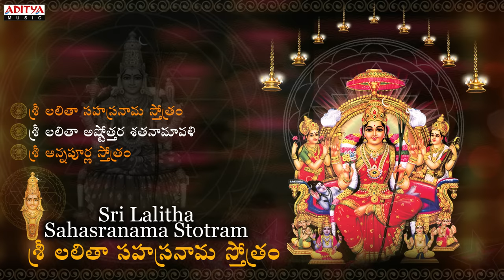Sri Lalitha Sahasranama Stothram Songs || Telugu Devotional Songs ||Nitya Santhoshini Aditya Bhakti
Immerse yourself in a divine musical experience with these enchanting Sri Lalitha Sahasranama Stothram Songs Telugu Devotional Songs Nitya Santhoshini

Aditya Bhakti is a collection of soulful Telugu Bhakti songs that are sure to elevate your spiritual experience. Experience the power of Bhakti with this captivating compilation of Telugu Bhakti songs and let the divine energy fill your heart and mind.

Chant to Sri Lalitha Sahasranama Stothram Album Songs
Lalita Sahasranama is a text from Brahmanda Purana. It is A Sacred Text To The Hindu Worshippers of The Goddess Lalita Devi, Lalita Sahasranamam Contains The Thousand Names of The Hindu Mother Goddess Lalita. The Names Are Organized in A Hymns (Stotras). Lalita Sahasranamam

Stothrams

00:00 :: Sri Lalitha Sahasranama Stothram
30:55 :: Sri Lalitha Astothora Sathanamavali
44:25 :: Sri Annapurna Stothram

Stothrams Details

Song : Sri Lalitha Sahasranama Stothram
Album :Sri Lalitha Sahasranama Stothram
Singer: Nitya Santoshini
Composer: J.Satya Dev

Song : Sri Lalitha Astothora Sathanamavali
Singer: Nitya Santoshini
Composer: J.Satya Dev

Song : Sri Annapurna Stothram
Singer: Nitya Santoshini
Composer: J.Satya Dev

Telugu bhakti songs, Bhakti songs, Telugu devotional songs, Devotional songs telugu, Bhakti song, Bhakti songs telugu, Bakthi songs, Telugu bakthi songs